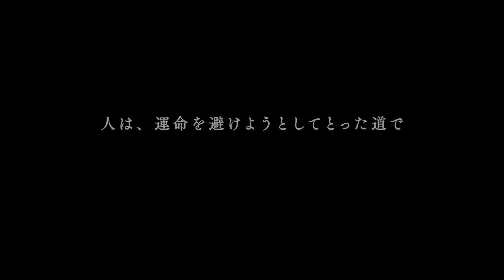運命は踊る - 映画予告編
第74回ヴェネツィア国際映画祭審査員グランプリ受賞！イスラエルの名匠サミュエル・マオズ監督の最新作（英題 Foxtrot ）© Pola Pandora - Spiro Films - A.S.A.P. Films - Knm - Arte France Cinéma – 2017
映画『運命は踊る』（ビターズ・エンド配給）は2018年9月29日[土]よりヒューマントラストシネマ有楽町、新宿武蔵野館ほか全国順次公開
■2018年注目映画の動画まとめました↓
2018年公開の注目映画・話題作！【洋画】